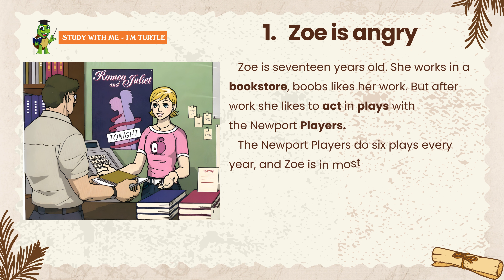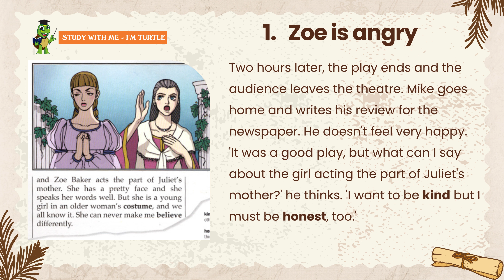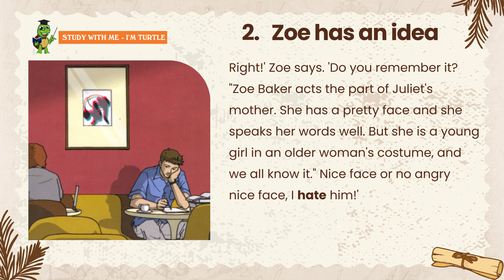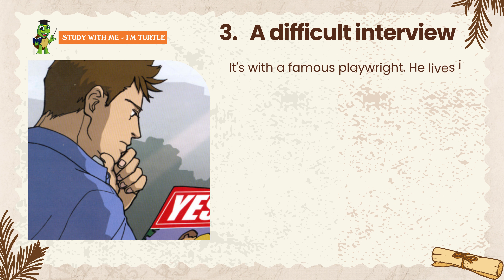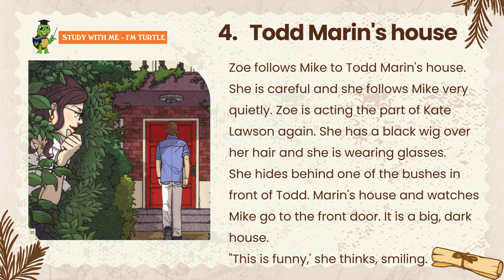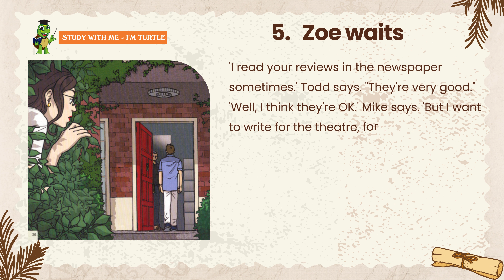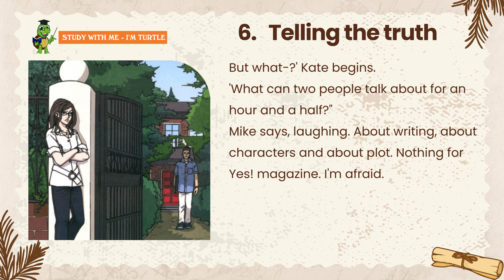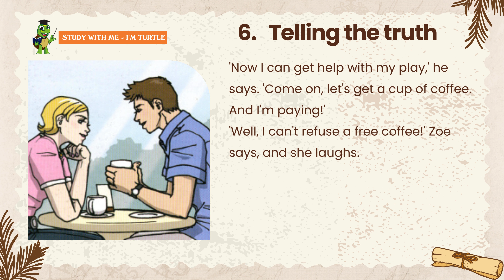Level 0 - A Pretty face | Học tiếng anh qua truyện ngắn | I'm Turtle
✅ Lợi ích của việc học Tiếng Anh qua truyện 📣

Phương pháp học Tiếng Anh qua truyện tranh, truyện cười, truyện ngắn kích thích sự hứng thú của bạn đối với ngôn ngữ bằng các cốt truyện hấp dẫn. Khi đọc truyện, đầu óc của bạn sẽ thư giãn, dễ dàng tiếp thu, ghi nhớ những ngữ pháp, câu chữ và thúc đẩy bạn tìm tòi những từ ngữ mới hơn.
Hơn nữa, đọc truyện Tiếng Anh thường xuyên giúp cải thiện khả năng đọc hiểu của bạn. Hãy tự tin kể những mẩu truyện bạn đã đọc với người khác, kỹ năng nói của bạn sẽ cải thiện rất nhiều. Phương pháp học tiếng Anh này giúp các bạn tiếp thu kiến thức một cách tự nhiên mà không gò bó.
✅ Học Tiếng Anh qua truyện đúng cách 📣

Bước 1: Đọc hiểu phần chữ trước để nắm bắt nội dung.
Bước 2: Kết hợp nghe truyện audio và phát âm theo. Như vậy sẽ cải thiện khả năng nghe nói tiếng Anh của các bạn.
Bước 3: Trong quá trình đọc sách, nếu phát hiện những từ ngữ, câu ý nghĩa và mới lạ, bạn hãy ghi chú các từ đó. Các bạn nên ghi chú kèm theo phiên âm, ý nghĩa từ và câu ví dụ.